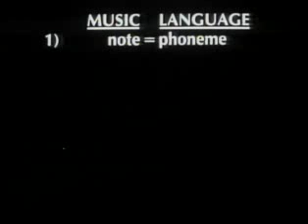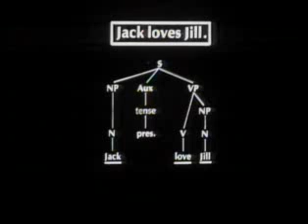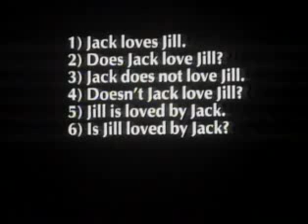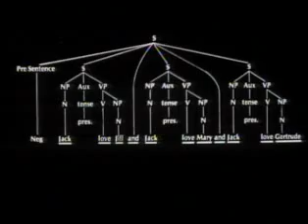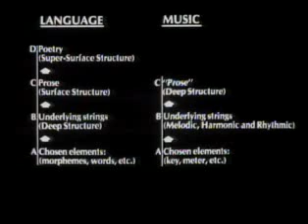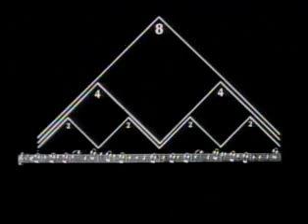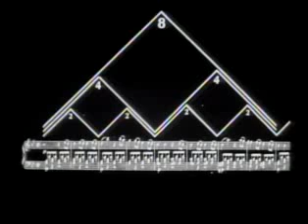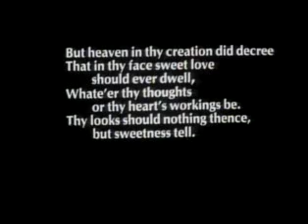2. Musical Syntax Leonard Bernstein, presented by Jacob & Jessica Livianu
Learn here HOW TO PRACTICE The 32 Ear-Training Lessons, masterfully prepared by Juilliard Graduate David Livianu.

The Unanswered Question 1973 2  Musical Syntax Bernstein